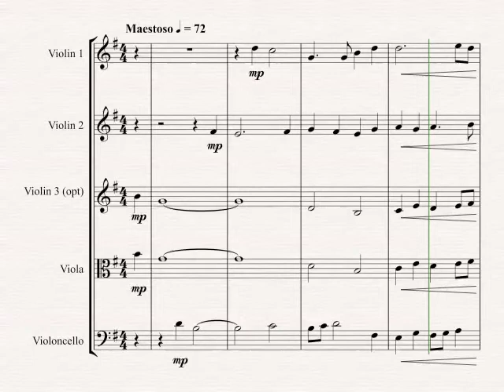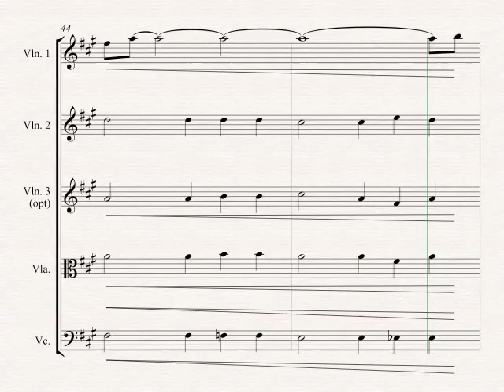Swing Low, Sweet Chariot (Jazz Arrangement) - String Quartet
A jazz arrangement of the traditional gospel song 'Swing Low, Sweet Chariot' for brass quartet with a 5/4 twist!